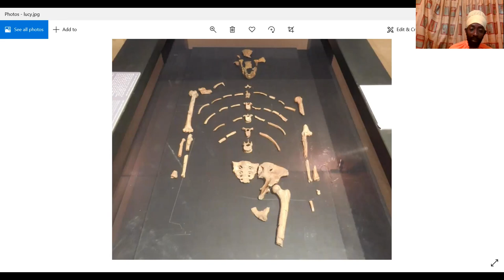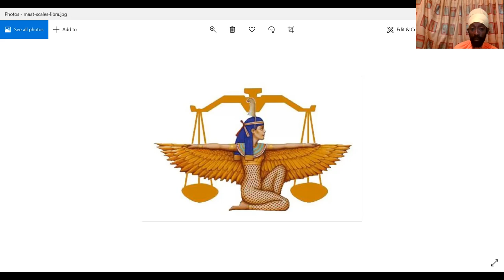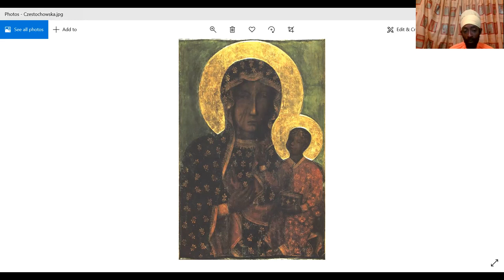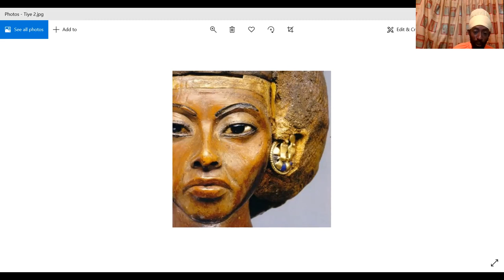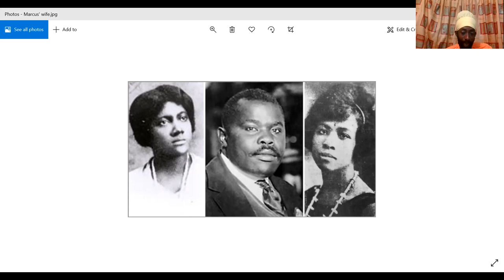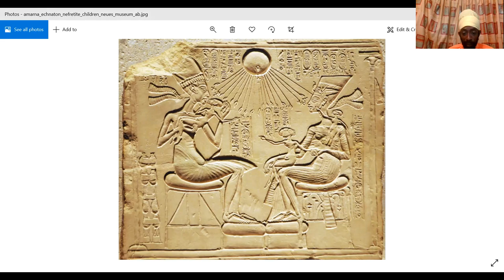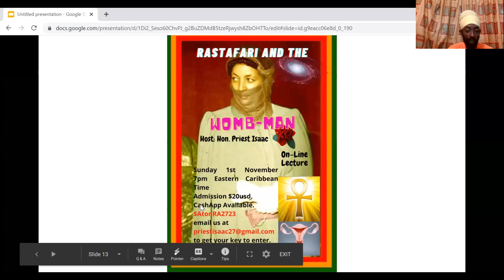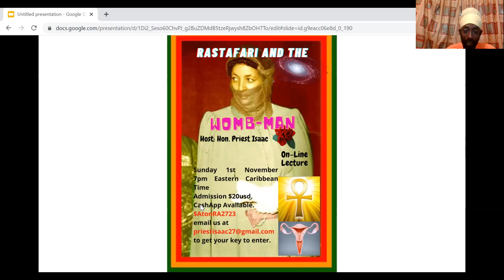90th CORONATION ANNIVERSARY LECTURE UPDATE. RASTAFARI AND THE WOMB-MAN.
90th CORONATION ANNIVERSARY LECTURE UPDATE. RASTAFARI AND THE WOMB-MAN.